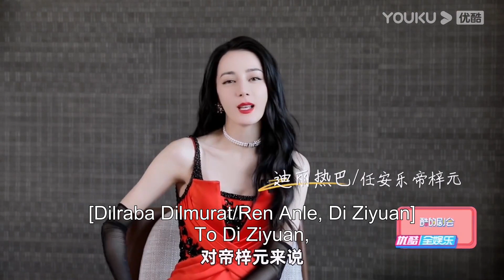[ENGSUB] The cast bid farewell to their toles | The Legend of Anle | YOUKU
Welcome to download YOUKU international APP to stream "The Legend of Anle" anywhere with multi subtitles.

[The Legend of Anle 安乐传] Legend has it that the Han and Di families together established the Great Jing. However, ten years ago, the Di family was convicted of treason, leaving behind only one orphaned girl imprisoned in Daishan. Ten years later, Han Ye, the determined crown prince who aimed to rescue the Di family's lone survivor, unexpectedly crossed paths with a spirited and enchanting female pirate who claimed that she would marry none other than him. She called herself Ren Anle and brought with her a fleet of thirty thousand soldiers, arriving in the capital city to seek the prince's hand in marriage. Throughout the process of relentlessly pursuing Han Ye, Ren Anle demonstrated remarkable wit and intelligence. Only the Minister of Justice, Luo Mingxi, who secretly assisted Ren Anle, knew that she was the orphaned girl of the Di family, Di Ziyuan, who had come to seek justice for her family. Ren Anle exposed cases of corruption in the imperial examinations and the floods in the Jiangnan region, and she also engaged in a fiery rivalry with Princess Anning who was guarding the border. As their shared values and national aspirations aligned, Han Ye couldn't help but develop affection for her. However, complications arose when a doppelganger of Ren Anle, a fake Di Ziyuan, emerged in the capital, entangling the court in a web of deception and intrigue.

★Starring: Dilraba/Simon Gong/Liu Yuning/Xia Nan/Pei Zitian/Chen Kexiao/Li Shuting/Wang Yiting/Long Shuiting/Shang Xinyue/Qin Xiaoxuan/Bai Bingke/Zong Fengyan/Zhang Yikai/Chen Jingde
★40 Episodes

00:00 The International Website youku.tv is now available!
02:00 Download YOUKU International APP to get early access to the full show